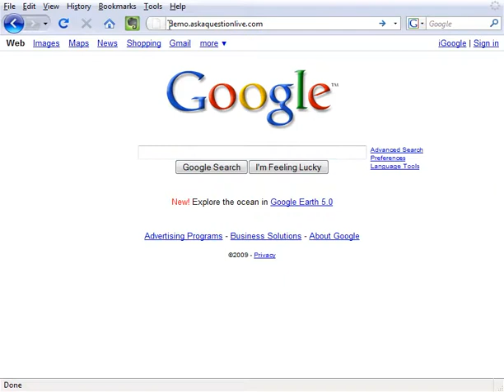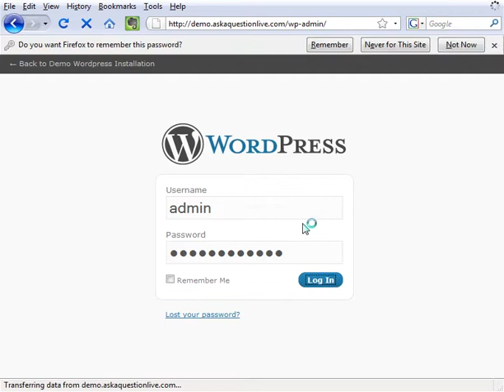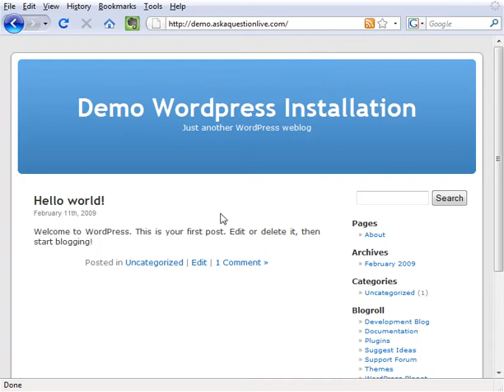Installing PHP Scripts - Part 5 Of 6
This tutorial will show you how to install WordPress. Manual Installing WordPress. WordPress is an open source blog publishing application powered by PHP and MySQL which can also be used for basic content management. It has many features including a user-friendly workflow, a rich plugin architecture, and an advanced templating system. WordPress or WP is just one of the popular PHP scripts out there. Produced by: MetaDesign Web Solutions; Visit us